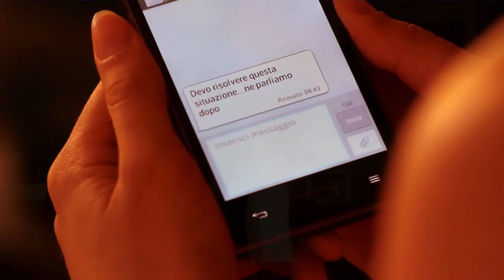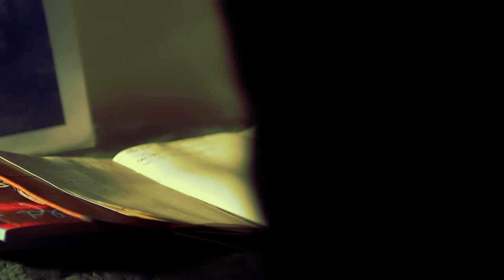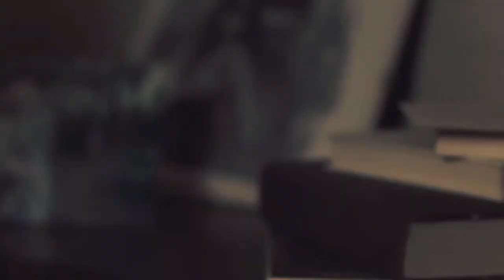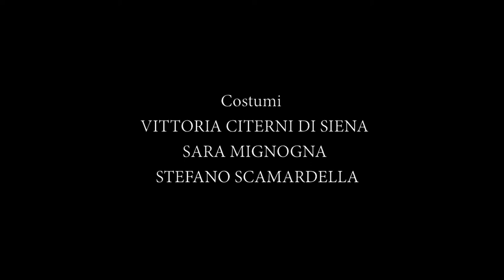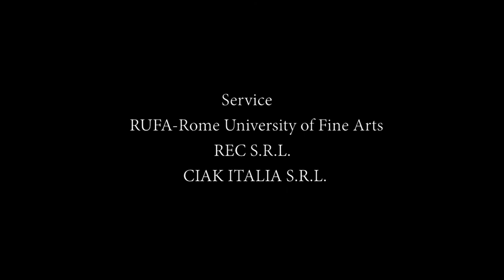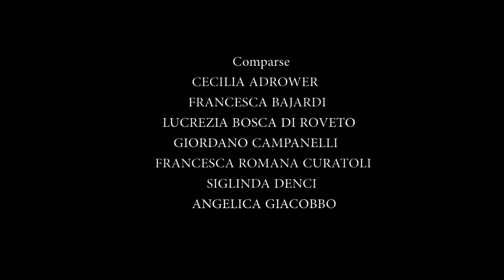Shortmovie "Io Ci Credevo" Directed by Vittoria Citerni di Siena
"Io Ci Credevo"

Soggetto, Sceneggiatura e Regia
di Vittoria Citerni di Siena

Una Produzione
Rome University of Fine Arts(RUFA) e Vittoria Citerni di Siena

Organizzatore di Produzione
Sara Mignogna

Aiuto Regista
Stefano Scamardella

Segretarie di Edizione
Giulia Bazzicchi
Noela Pagano

Giuliano Tomasacci

Operatore
Giordano Campanelli

Operatore Steadicam
Alessio Liguori

Fonici
Jacopo Cogoni
Andrea Moscardi
Marco Proietti

Microfonisti
Luca Bardella
Stefano Scamardella

Runner
Francesca Nappi

Scenografia
Samantha Giova

Trucco
Sarah Soldini
Marianna Tortora

Costumi
Vittoria Citerni di Siena
Sara Mignogna
Stefano Scamardella

Igor Spirito

Elettricista
Dino Tomasacci

Musiche Originali
Massimiliano Ferone

"Dentro al Mio Vestito Strappato"
Eseguita da
Massimiliano Ferone

Service
RUFA-Rome University of Fine Arts
REC S.R.L.
CIAK ITALIA S.RL.

INTERPRETI

Francesca
Gaia Picciolini

Morgan
Stefano Moretti

Antonio
Gabriele Barletta

Comparse
Cecilia Adrower
Francesca Bajardi
Lucrezia Bosca di Roveto
Giordano Campanelli
Francesca Romana Curatoli
Siglinda Denci
Angelica Giacobbo
Federico Guerzoni
Anna Clara Niccolini
Elena Petracca
Filippo Rea
Angelica Sciolari

Maria Concetta Cinquemani
Carlo Citerni di Siena
Enrico Lombardi
Martina Meo
Jacopo Sipari di Pescasseroli
Rita Siciliano di Rende
Angelica Giacobbo
Giada Sponzilli
Angelica Theodoli

Galleria Lombardi
Via Urbana 8/a
Roma